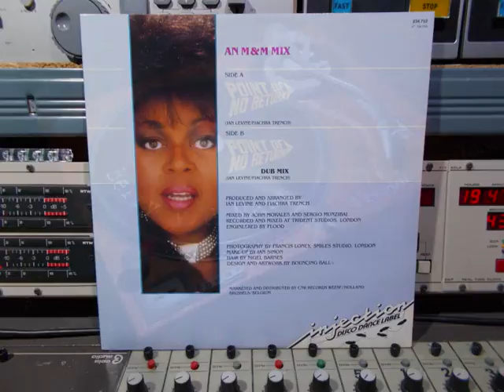Earlene Bentley Point Of No Return DUB MIX Remasterd By B v d M 2016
Earlene Bentley Point Of No Return
Remasterd By B.v.d.M 2016
Injection Disco Dance Label Nr: 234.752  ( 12” )
Point Of No Return  12”  45 RPM an DUB MIX
Produced and arranged By,
Ian Levine and Fiachra Trench.
Mixed By John Morales and Sergio Munzibai.
Recorded And Mixed at Trident Studio’s, London
Engeneerd By Flood
Photography by Francis Loney, Smiles Studio, London
Hair By Nigel Barnes
Design and Artwork by Bouncing Ball.
Marketed and Distributed By
CNR Records Weesp / Holland, Brussels /Belgium